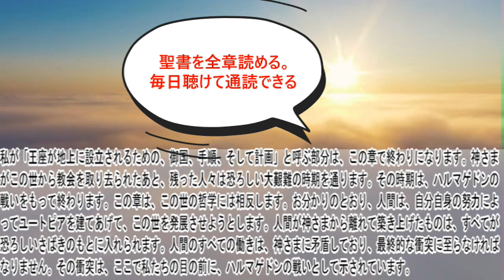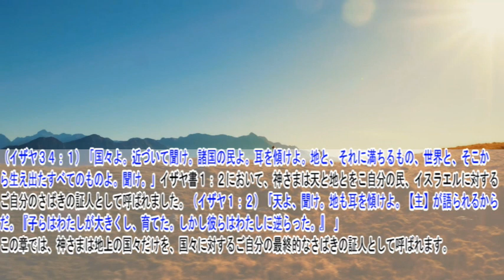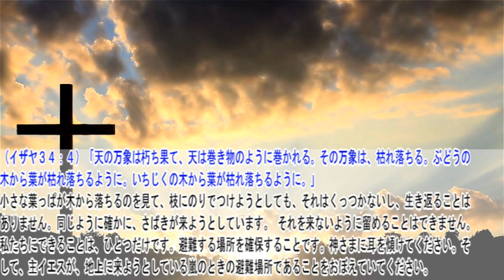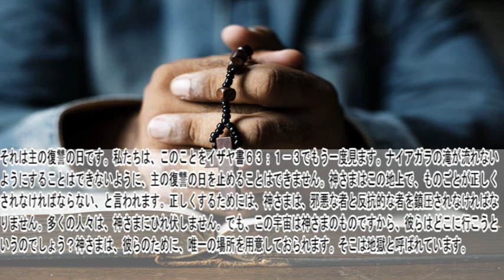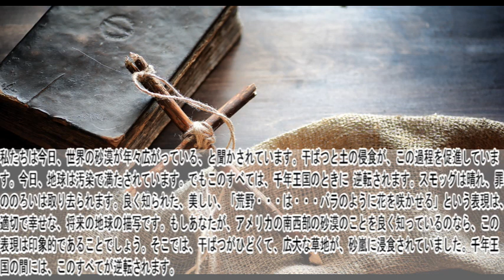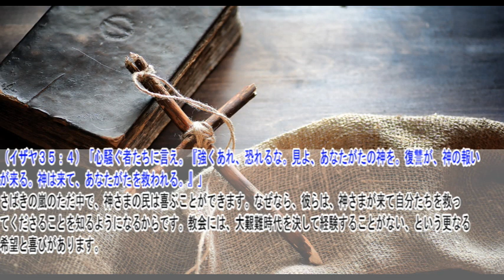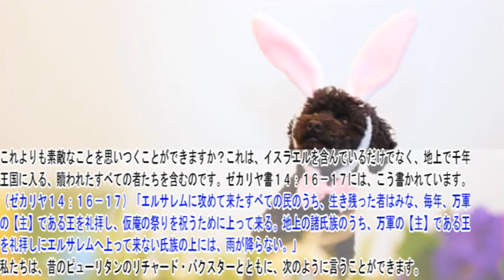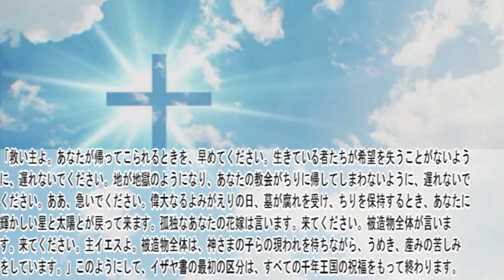イザヤ書34章・35章 聖書解説 「最終的な世界の衝突―ハルマゲドンの戦い。千年王国の祝福、御国の描写。」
イザヤ書の他章聖書解説動画は再生リストから

〇御言葉
（イザヤ３４：２）「【主】がすべての国に向かって怒り、すべての軍勢に向かって憤り、彼らを聖絶し、彼らが虐殺されるままにされたからだ。」

〇解説
このさばきを描写するのに選ばれたことばを、注意深く観察してください。“怒り”、“憤り”、“聖絶”、そして“虐殺されるままにされた”と書かれています。使いうる表現の中で、最も強いものです。さばきは世界的であり、厳しいものです。地球の産みの苦しみのときなのです。地球は神さまのさばきに向かって動いています。罪深い人間のためには、すばらしい日が来る代わりに、さばきのときが来ようとしているのです。私たちの回りの現代の文明社会を見回してみると、私たちが目にするすべての物は、全能の神さまのさばきのもとに置かれようとしているのです。